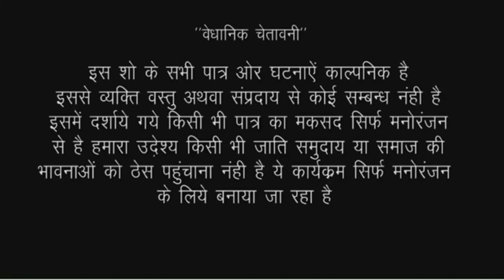नई नवेली दुल्हन जाल मे फंसाकर बाबा ले भागा//Bhojpuri comedy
actor Ramlal Chaudhary Ankita Sharma murari Chaudhary bittu vinayak and team